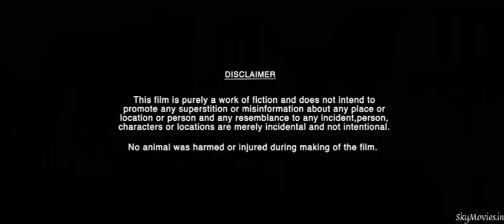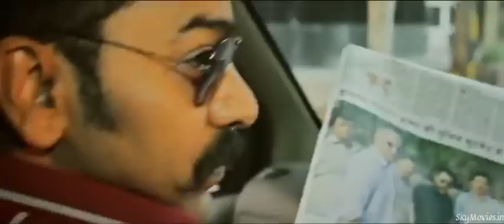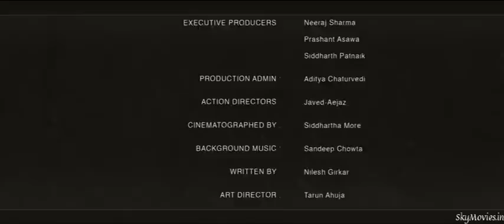Ab Tak Chhappan 2 (2015)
Story Description.

Sadhu Agashe, a retired encounter specialist, faces a series of challenges after he returns to Mumbai to solve various criminal cases growing in the city.

Cast
Credited cast:
Nana Patekar Nana Patekar ... Inspector Sadhu Agashe
Mohan Agashe Mohan Agashe ... Retired Police Commissioner Pradhan
Gul Panag Gul Panag ... Shalu
Ashutosh Rana Ashutosh Rana ... Suryakant Thorat
Raj Zutshi Raj Zutshi ... Rawle (as Rajendranath Zutshi)
Govind Namdeo Govind Namdeo ... Commissioner Bhandare
Vikram Gokhale Vikram Gokhale ... Janardan Jagirdar
Bobby Bedi Bobby Bedi ... Mushtaq
Jagat Rawat Jagat Rawat ... Home Minister's P.A
Rest of the cast listed alphabetically:
Aniruddh Harip Aniruddh Harip ... Ghorpade
Tanmay Jahagirdar Tanmay Jahagirdar ... Aman
Hrishikesh Joshi Hrishikesh Joshi ... Jyoti
Pradeep Kabra Pradeep Kabra ... Postman
Yatin Kadam Yatin Kadam ... Jagdale
Jahangir Khan Jahangir Khan ... Rauf